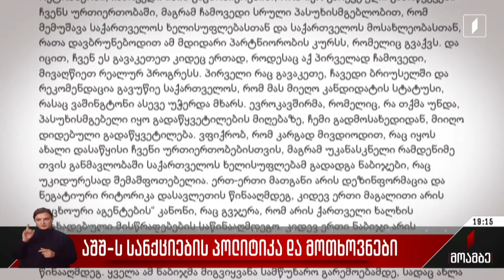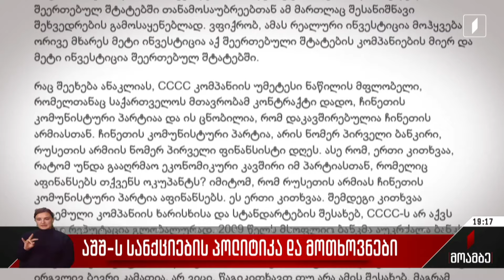აშშ-ს სანქციების პოლიტიკა და მოთხოვნები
რამდენად შეესაბამება ორ ქვეყნას შორის სტრატეგიულ პარტნიორობას სანქციების დაწესება და ითვალისწინებს თუ არა ამერიკასა და საქართველოს ურთიერთობები რომელიმე ქვეყნის მხრიდან გარკვეული პირობების შესრულებას - ეს კითხვა აქტუალური მას შემდეგ გახდა, რაც შტატების მხრიდან დაწესებულ სანქციებზე ამერიკის ელჩმა ისაუბრა და სახელმწიფო დეპარტამენტის გადაწყვეტილებას საქართველოს ხელისუფლების ქმედებების შესაცვლელად საჭირო ხელსაწყო უწოდა. რობინ დანიგანი ცალსახად აცხადებს, რომ მიღებული კანონი, ასევე ოფიციალური თბილისის დეზინფორმაციული რიტორიკა და დასავლეთის მტრად გამოცხადება, უკიდურესად შემაშფოთებელია. ელჩის განცხადებებს გამოხმაურებები უკვე მოჰყვა. მმართველ გუნდში დიპლომატს დღეს არაერთხელ მიანიშნეს, რომ სტრატეგიული პარტნიორობა ურთიერთობებში სამართლიან მიდგომებს ითვალისწინებს და არა ორმაგ სტანდარტებს.